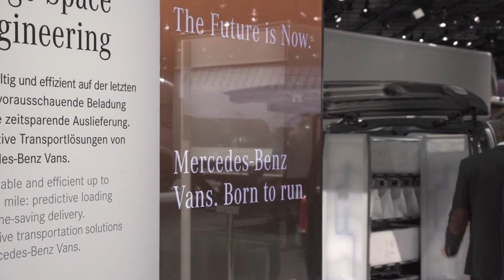Daimler's Head of Time Exhibit at IAA (Ex Awards 2017)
Agency: Mutabor